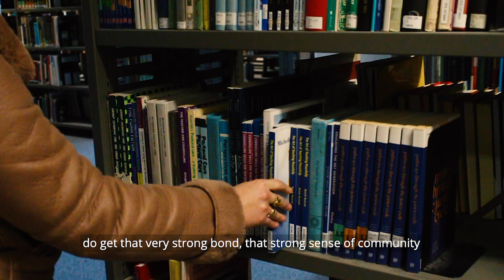Future ambitions for Maynooth University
We sat down with Professor Philip Nolan, president of Maynooth University, to discuss his plans for the university, which lies on the periphery of Dublin. His role focuses on creating a strategy and implementing this to grow and develop the university. Maynooth University is home to over 1,000 staff and 13,000 students, and more than 1,200 of these are international students hailing from over 60 countries. The university offers a wide range of excellent academic programmes which are delivered by leading researchers in various fields, and students are challenged and encouraged to reach their full potential in this top-class learning environment. Maynooth University also offers a very diverse and socially stimulating campus with a noticeable community feel, making it an excellent place for international students to find their feet. The university is unique for its flexibility in academic programmes, offering courses covering the full spectrum of disciplines across the subjects of science, engineering, social science and humanities, and these areas can be combined to earn degrees in exciting and flexible ways. For example, you can study Computer Science alongside various subject options, including Business, Law, Economics, Anthropology and Sociology. The university has just begun its most significant capital development to date with a budget of €57 million being used to expand the campus to add a Technology, Society and Innovation building. The aim of this is to implement the study of new technologies to examine how they can benefit people in society. This development will include a new set of lecture theatres and research labs, providing considerable infrastructural support to aid the expansion of course offerings. Other recent developments include an investment in computer science and electronic engineering, and also in teacher education. As a result, the campus is thriving and developing. Professor Nolan can sum up Maynooth University in 3 words: "challenging, diverse and community". This description captures one of Ireland's top third-level institutions, which continues to serve Dubliners and international students alike!